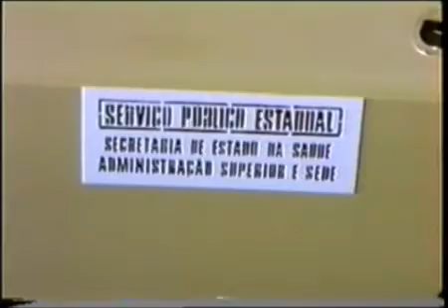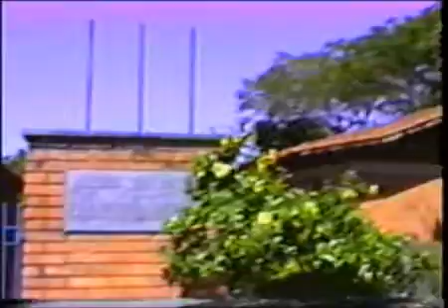Doação de Sangue, E E Ernesto Barbosa, Recanto dos Lagos, Acidente, Assalto em Loja de Ouro Fino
Ouro Fino Noticiário Municipal 12 Bloco 4 - Novembro de 1993
Campanha de Doação de Sangue, Obras de calçamento, ampliação da E.E. Ernesto Barbosa no Distrito de Crisólia, Obras no Recanto dos Lagos, Acidente na Rodovia Ouro Fino/Monte Sião, Assalto em lojas de Ouro Fino,  Entrevista com o Vice  prefeito  sobre a CPI do Orçamento da União.
Reportagem: Marcus Anthonio
Entrevistas: Marmo Laira, Ivan Almeida